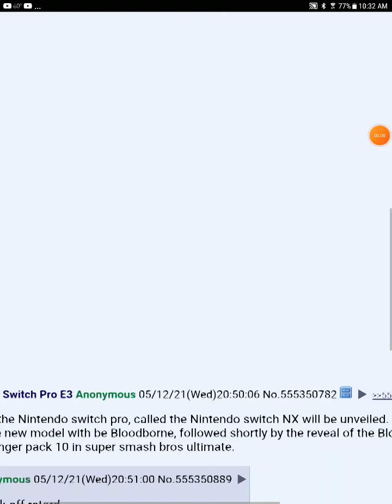Nintendo direct leak e3 2021 switch pro to be revealed and bloodbrone